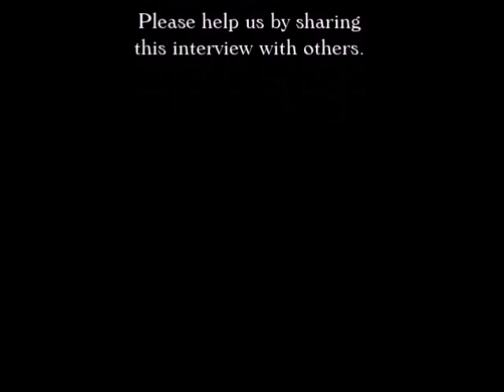Lorcan Otway Interview on The Paul Leslie Hour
The Lorcan Otway Interview is featured on The Paul Leslie Hour.

What we have on today’s voyage is Paul E. Leslie’s interview with Lorcan Otway, who was described by The New York Times as “a courtly polymath.” Lorcan Otway is a New York City theatre owner, museum curator, and bartender.  He gives a very interesting interview to Paul Leslie.  Mr. Otway is the caretaker and spokesman for Theatre 80, located at 80 St. Marks Place in New York.

If you can help The Paul Leslie Hour, you’d be in a selective company of really dandy folks. No amount is too little, too medium or too great. and we thank you

A man with a name like Lorcan Otway waits for no one! Let’s hear what was said!